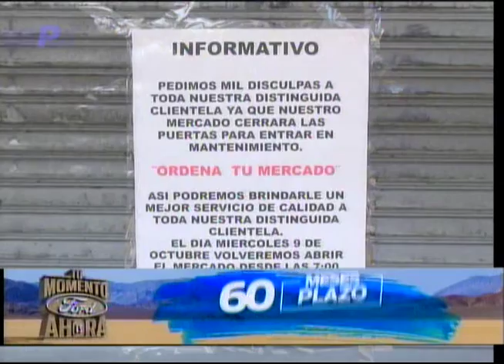Ciudadanía se queja del encarecimiento de los productos para alimentarse